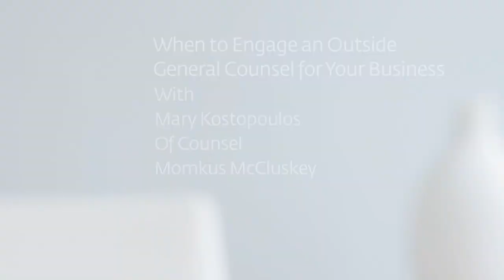Hiring a Legal Advisor for Your Business with Mary Kostopoulos on Life, Optimized by Dignitas